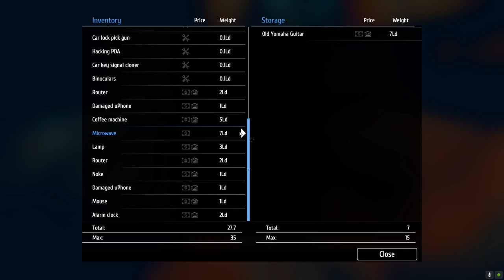Thief Simulator Part 20 SirStealAlot Grinding More Money